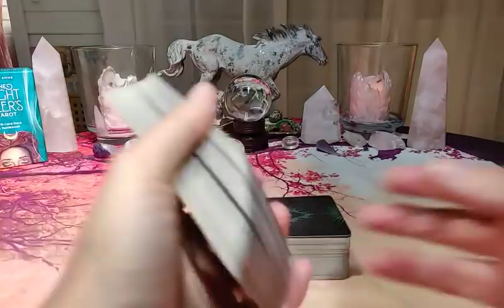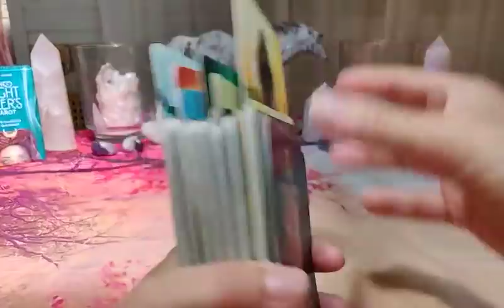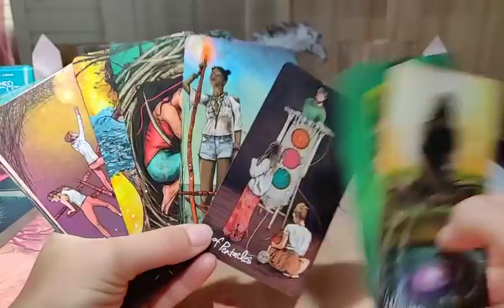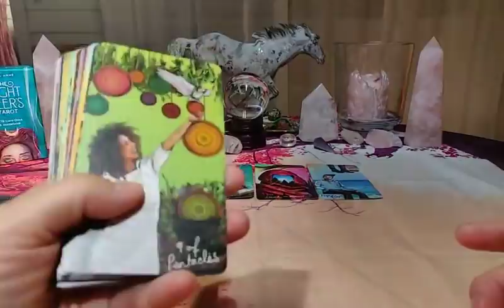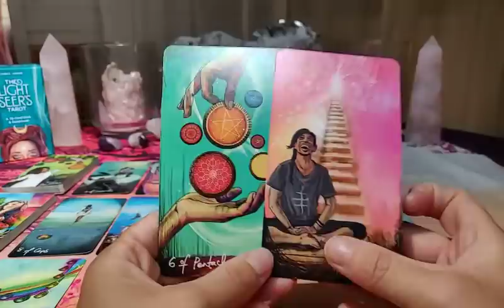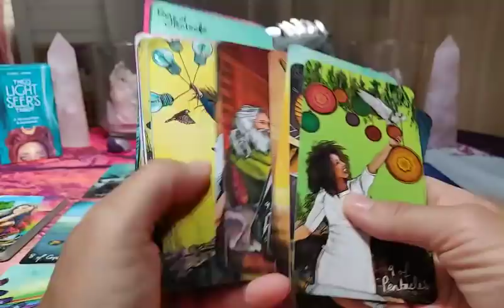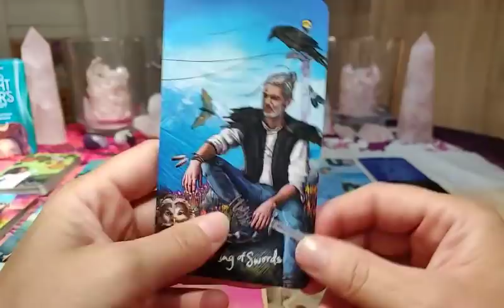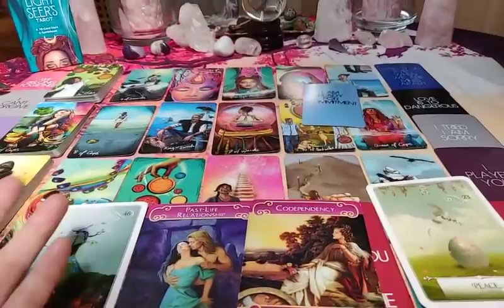Capricorn ♑ ~ Don't engage in drama no matter the rewards! THEIR TRUE THOUGHTS AND FEELINGS REVEALED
~ Yogananda

"Feeling used but I'm still missing you
And I can't see the end of this
Messed around and got attached to you
If I pulled a you on you, you wouldn't like that
I put this reel out, but you wouldn't bite that
I type a text but then I 'nevermind' that
I got these feelings but you never mind that
You said you wouldn't and you did
Lie to me, lie with me, get your fix
Now all my drinks and all my feelings are all mixed
She's the only thing you've ever seen